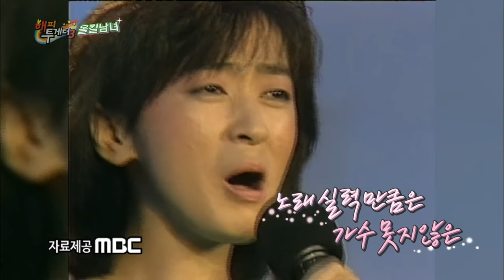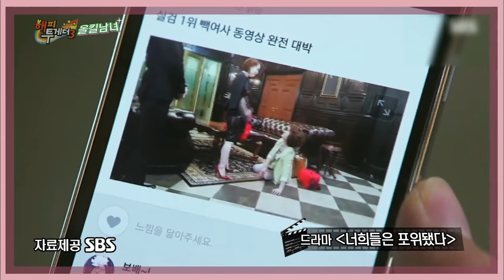Happy Together - Dominators Special [ENG/2016.05.19]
- Ep.447 :  This week, five celebrities who are dominating the music, movie and entertainment industries are invited and join in a lively conversation. Actors Lee Jehoon, Kim Sungkyun and Moon Heekyeoung will show off their spectacular personal talents. Jeong Eunji and Kim Namjoo of Apink will also surprise you with their charms. Don’t miss out on an exciting episode.